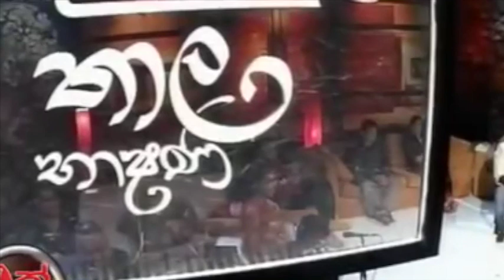Nilanka Disiwari Warusawithana -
Nilanka at Thala Bhashana on National Rupawahini on 30th March 2019